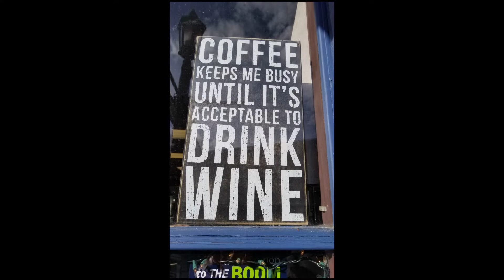2017 - 05 Chelan